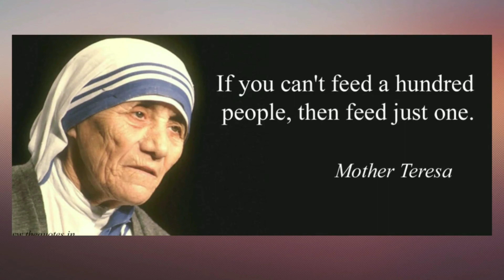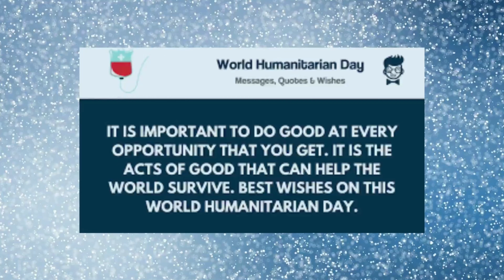World Humanitarian Day 😍drsrikanthgunturu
Related to World Humanitarian Day:

1. World Humanitarian Day
2. Humanitarian aid
3. Human rights
4. Global humanitarian crisis
5. Humanitarian workers
6. Aid workers
7. Humanitarian assistance
8. Disaster relief
9. Refugee support
10. International humanitarian law

Related to the theme and purpose of World Humanitarian Day:

1. "NotATarget" (campaign slogan)
2. Protecting humanitarian workers
3. Humanitarian crises around the world
4. Humanitarian response
5. Humanitarian needs
6. Humanitarian funding
7. Humanitarian innovation
8. Humanitarian partnerships
9. Humanitarian advocacy
10. Humanitarian awareness

Related to the date and observance of World Humanitarian Day:

1. August 19th
2. World Humanitarian Day 2024
3. International observance
4. Global celebration
5. Humanitarian events
6. Charity events
7. Fundraising campaigns
8. Awareness campaigns
9. Social media campaigns
10. Humanitarian stories

🌎🕊️ Experience the Heartwarming Magic of Humanity on World Humanitarian Day! In this powerful and emotional viral video, witness unforgettable acts of kindness, generosity, and love that will restore your faith in humanity. Let's come together to celebrate the unsung heroes making a difference in the world. 🌟 Get ready to feel inspired, moved, and uplifted by the incredible stories showcased in this trending video. Join us in honoring World Humanitarian Day as we spread positivity, compassion, and hope to all corners of the globe. Don't miss out on this touching tribute to humanity - watch now! ❤️🌍

Dr.Srikanth Gunturu, Radiologist  from Vijayawada ,state Capital Andra Pradesh, brings you the best of all worlds.

Welcome to the most entertaining and informative YouTube channel on the internet - Dr SRIKANTH GUNTURU! Dive into a world of excitement as we explore a variety of topics including health, wealth, cooking, fashion, cricket, exercise, yoga, motivation, tours & travel, and more. Join us for insightful discussions on hospitals, gyms, and all things related to health and wellness. From saree & dresses to films and comedy, this channel is your one-stop destination for everything fun and enlightening. Don't miss out on entertaining and educational content that will leave you inspired and uplifted.

Fashion,Food,and Beauty
Music,Movies and Masti
Fun, Frolic and Fantasy
Dance, Disco and Drama
Health,Wealth,and Travel

Entertainment unlimited !